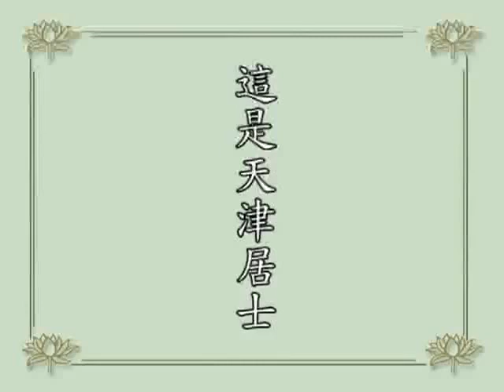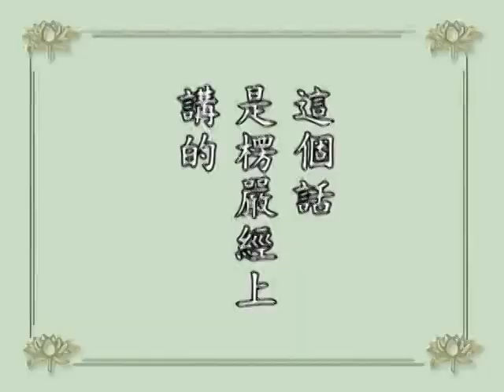淨空老法師問答 這是天津居士問：「今天有幸到佛家，心情很高興，特請法師指導。我有兩張在五臺山的照­片，心中不解，這兩張照片好像都是有一些特殊的感應。請開示。」